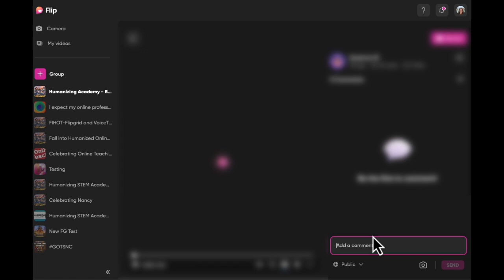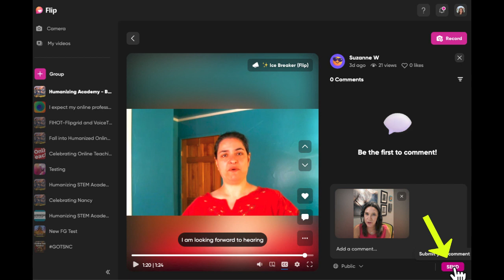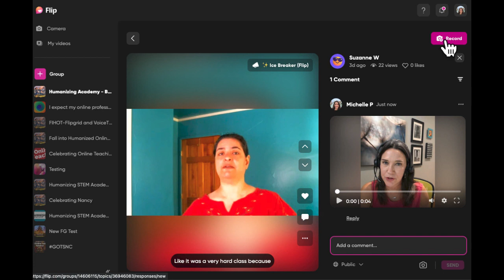How to leave a video reply/comment in Flip